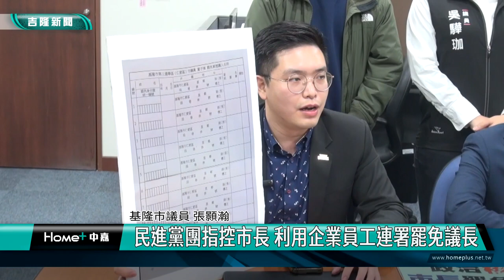基隆|童子瑋|謝國樑|吳國勝|陳宜|罷免|反罷免|民進黨|國民黨|企業員工|連署|罷免市長|罷免議長|罷免議員|民進黨團指控市長利用企業員工連署罷免議長/國民黨市黨部:罷免我的市長就罷免你的議員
民進黨團指控市長利用企業員工連署罷免議長

國民黨市黨部:罷免我的市長就罷免你的議員

(中嘉吉隆新聞記者吳俊松/基隆報導)民進黨基隆市議會黨團召開記者會，拿出錄音檔和罷免市議員的連署書，抨擊基隆市長謝國樑利用企業員工進行連署，要罷免議長童子瑋以及多名民進黨籍市議員，對此國民黨基隆市黨部也召開記者會，沒有正面回應錄音檔以及連署書的來源真假，只強調國民黨基層的支持者看不過去民進黨側翼，已經開始連署罷免市長謝國樑的行為，因此也開始進行反制罷免的動作！

民進黨基隆市議會黨團召開記者會，拿出從某企業員工吹哨者的錄音檔和罷免市議員的連署書，抨擊基隆市長謝國樑利用企業員工進行連署，要罷免議長童子瑋以及多名民進黨籍市議員！

對此國民黨基隆市黨部也召開記者會，沒有正面回應錄音檔以及連署書的來源真假，只強調國民黨基層的支持者看不過去民進黨側翼已經開始連署罷免市長謝國樑的行為，因此由國民黨基隆市黨部主導開始進行反制罷免的動作！